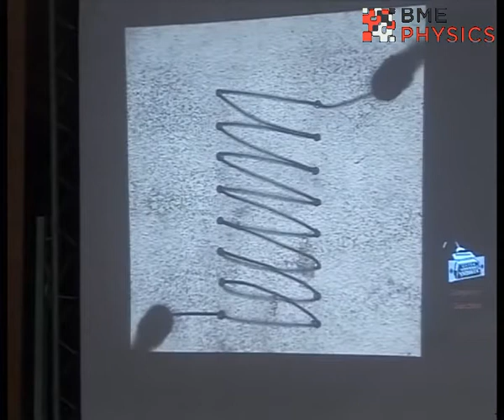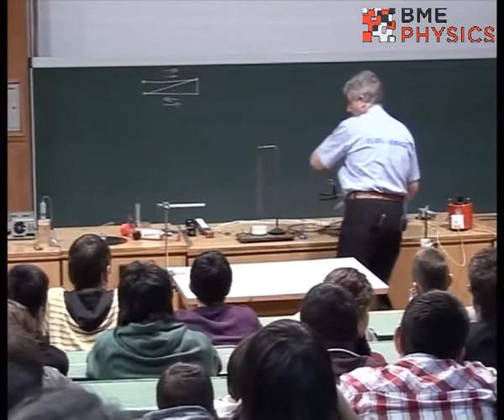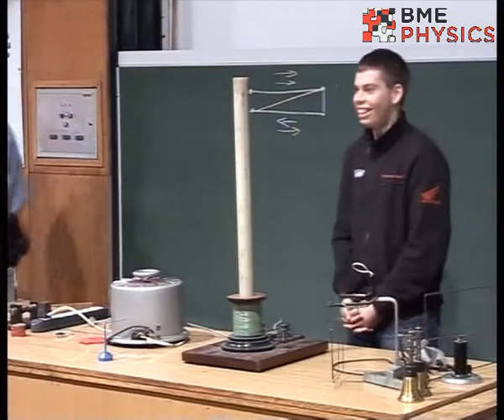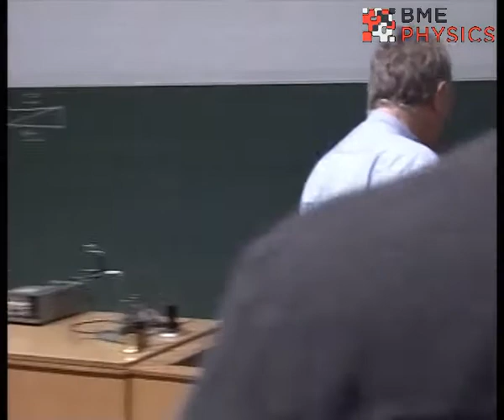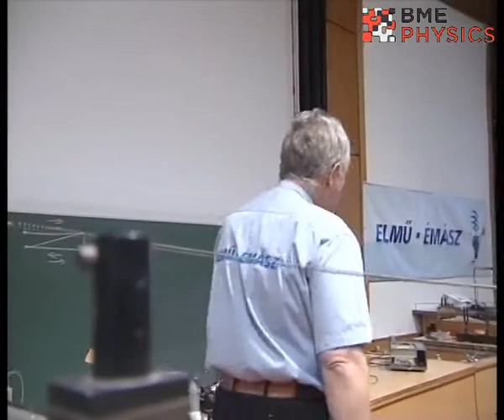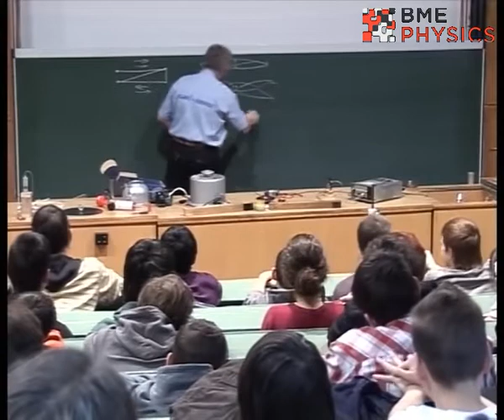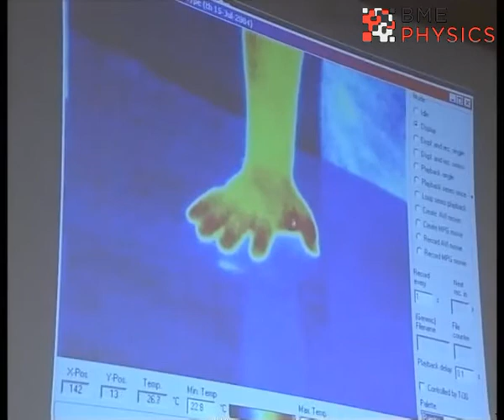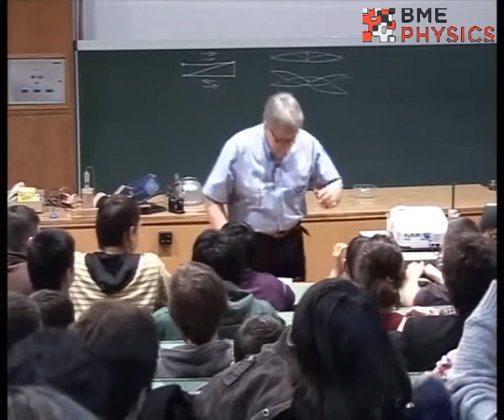Kísérletek, amelyeket látni kell 2012.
A Műegyetem Fizikai Intézetének Tehetséggondozó mérési szakkörének programjának záró eseménye egy rendhagyó fizikaóra, amelyen a kísérletek a fő szereplők.

Az események közvetítéséért és a letölthető felvételekért ezúton is köszönetet mondok a Puskás Tivadar Távközlési Technikum igazgatójának, Dr. Horváth Lászlónak, és a Velinszky László által irányított videó stábnak.

Bemutatott kísérletek:
diótörés egy ujjal,
vákuum "tappancs",
Hans Christian Ørsted kísérlete,
áramok mágneses tere - erővonalak,
áram járta keret és mágnes kölcsönhatása,
mágneses tér és áram járta vezető kölcsönhatása,
áram járta vezetők közötti kölcsönhatás,
áram járta vezető és a rúdmágnes kölcsönhatása,
Lenz ágyú,
Zenélő teáskanna,
mechanikai rezonancia,
hullámok és állóhullámok csavarrugón,
polarizáció csavarrugón,
éneklő pálcák - longitudinális állóhullámok,
Chladni-féle porábrák,
kísérletek hőkamerával,
mit mutat a hőkamera,
kézmelegítő hőpárna - megfagy a nátrium-acetát,
egy félig sikerült kísérlet